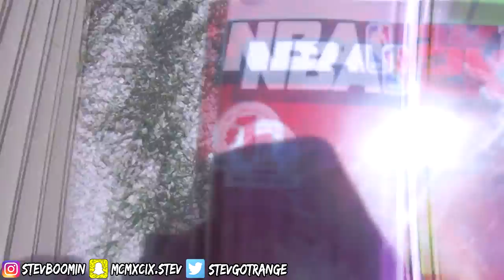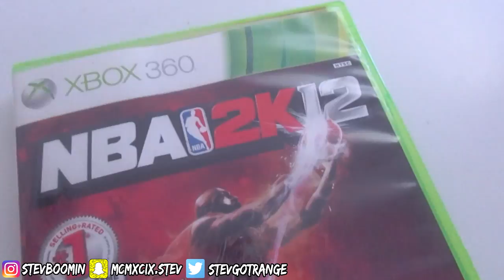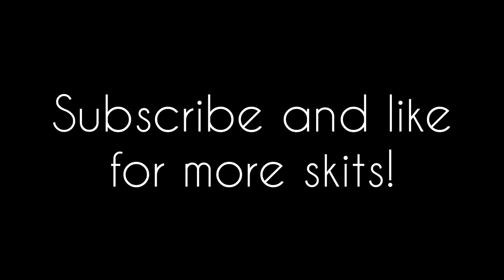I GOT A LEGIT NBA 2K18 COPY EARLY! 😱 RONNIE2K SENT ME AN EXCLUSIVE NBA 2K18 COPY! I'M IMMORTALIZED!